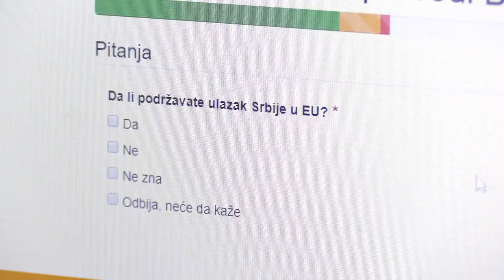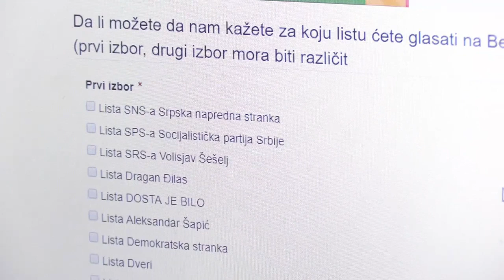Pokrenuli smo DJB kol centar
Pokrenuli smo naš kol centar. Svakodnevno smo u kontaktu sa građanima, čujemo šta misle, šta žele. Ne mogu više da podmeću priču da smo ispod cenzusa.